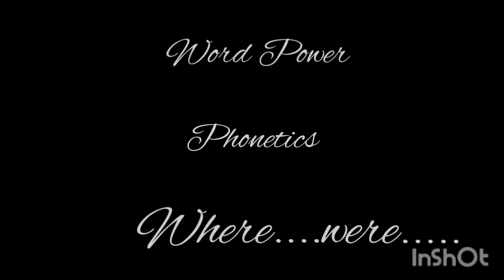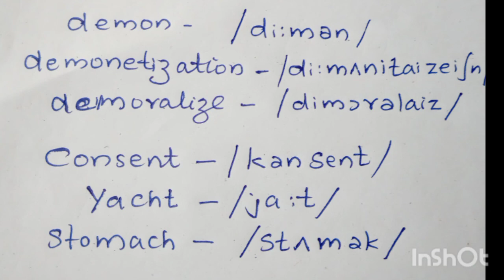Phonetics lessons in word Power by Rajesh Variar